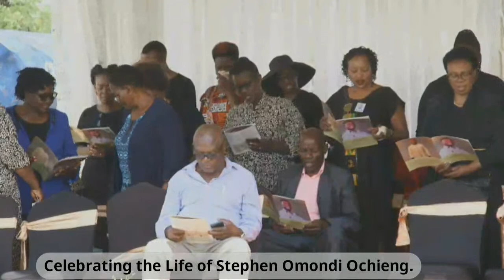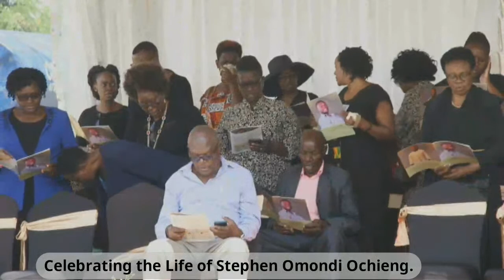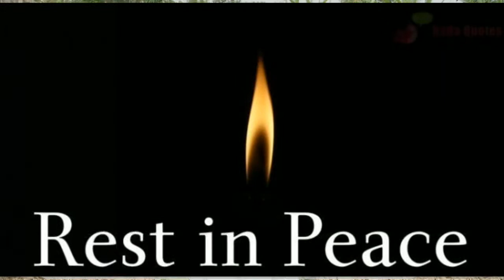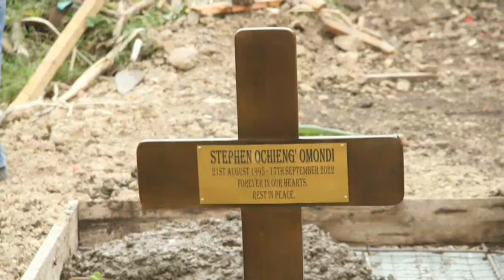Celebrating the life of Stephen Omondi Ochieng final day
Stephen Omondi Ochieng